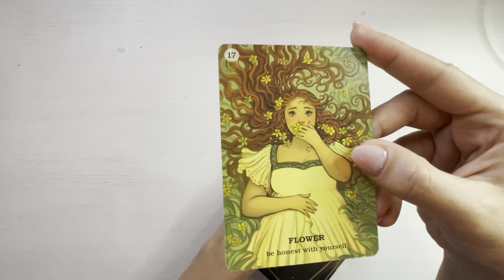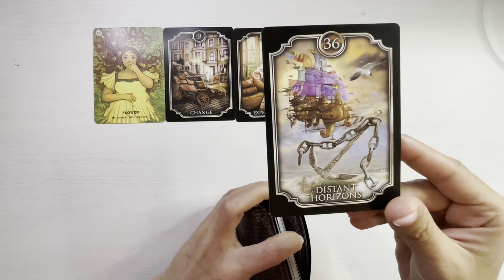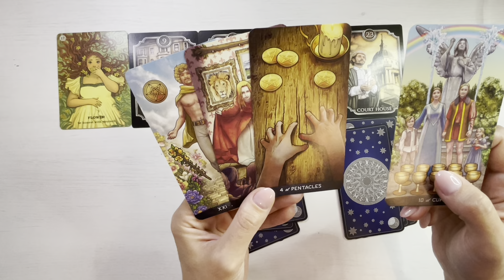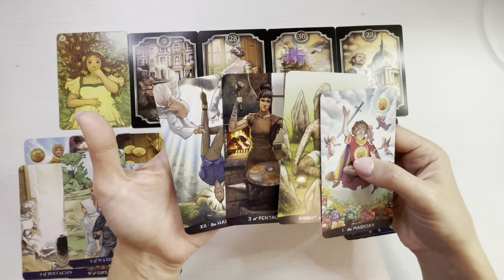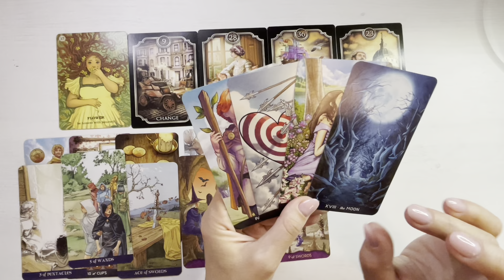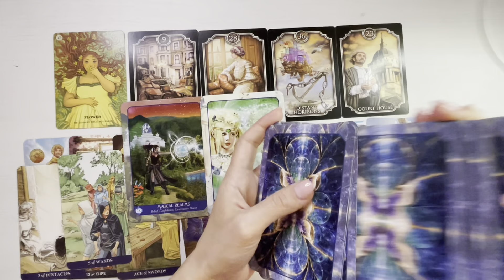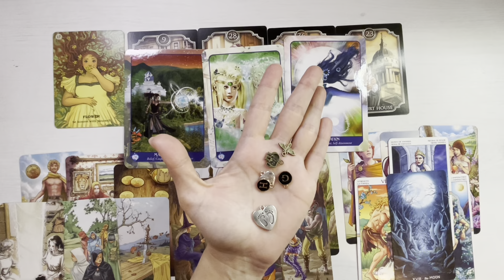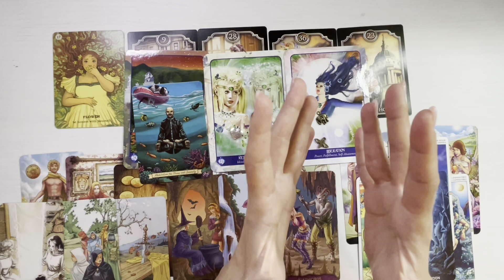❤️♋️ 𝗥𝗔𝗖 𝗗𝗘𝗖𝗘𝗠𝗕𝗥𝗜𝗘 ♋️❤️ 𝗘𝘀𝘁𝗶 𝗦𝘁𝗮𝗽𝗮𝗻𝘂𝗹 𝗣𝗿𝗼𝗽𝗿𝗶𝘂𝗹𝘂𝗶 𝗗𝗲𝘀𝘁𝗶𝗻!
❤️♋️ Etalare tarot si previziuni pentru energia lunii Decembrie, zodia Rac.